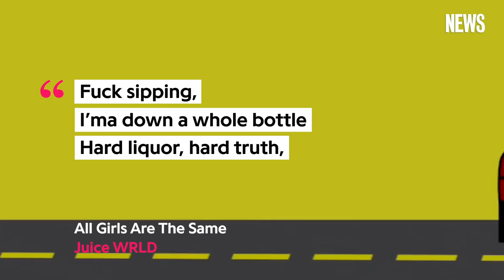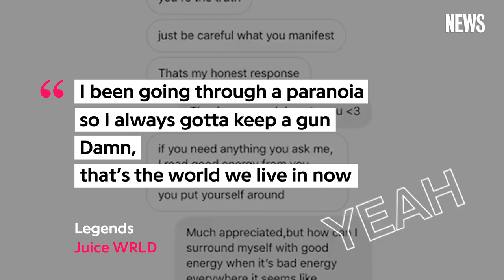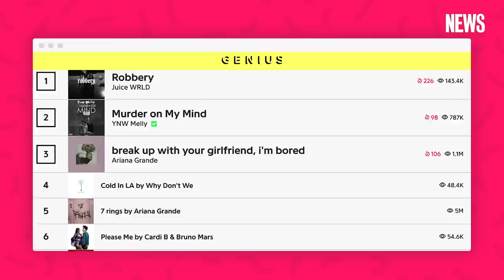Juice WRLD’s “Robbery” Explained | Song Stories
After experiencing breakout success last year with “Lucid Dreams,” Chicago’s Juice WRLD is gearing up for the release of his new album, 'A Deathrace for Love,' in 2019. Today, he dropped the project’s lead single, “Robbery,” featuring production by his frequent collaborator Nick Mira.

CREDITS
Jer Paulin, Shooter/Editor
Lesley Steele, Shooter/Editor